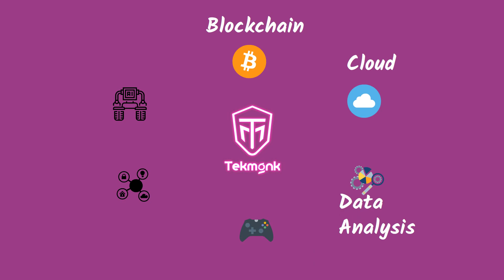Giới thiệu Tekmonk Học viện công nghệ cho người Việt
Tekmonk thực hiện sứ mệnh đồng hành và truyền lửa cho các thế hệ kế cận tiên phong về công nghệ . Nơi chắp cánh cho những ước mơ con vươn lên chinh phục mọi đỉnh cao công nghệ thế giới.